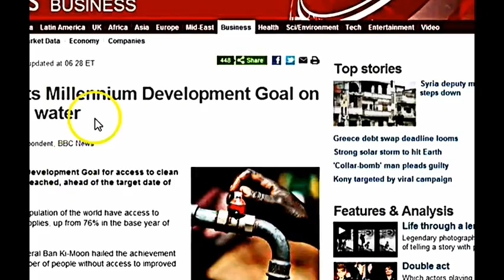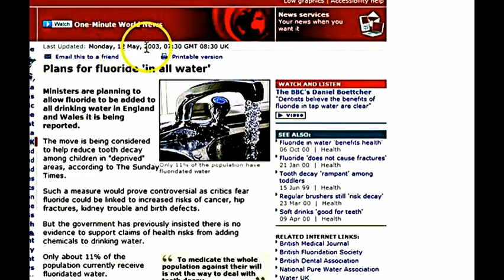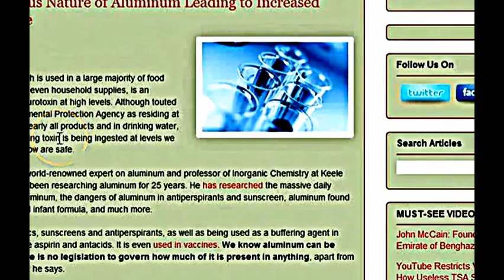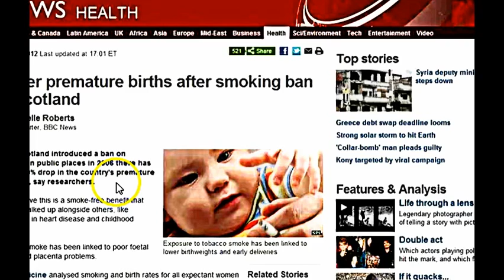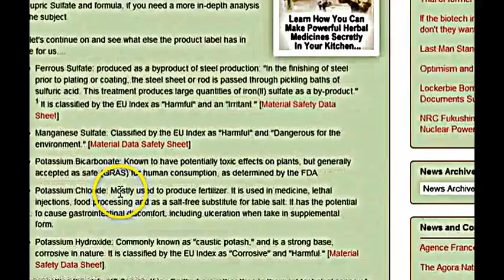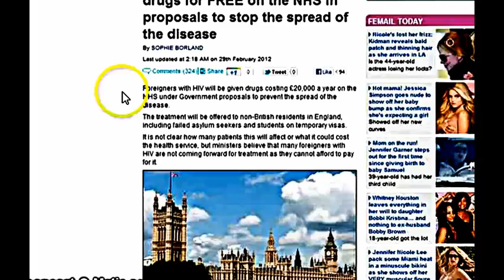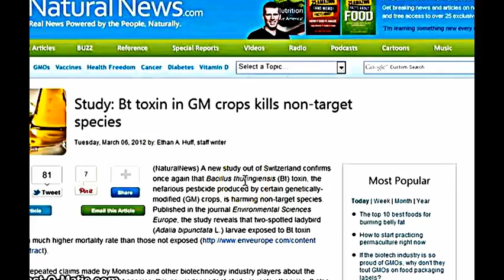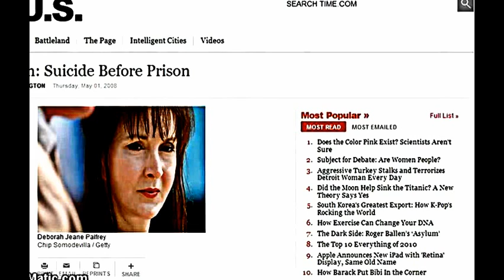cheetah robot the running outside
cheetah robot

the running jump